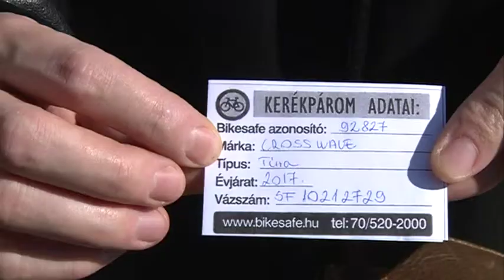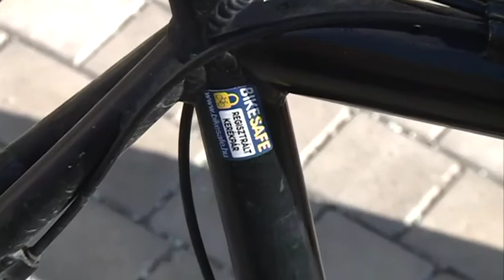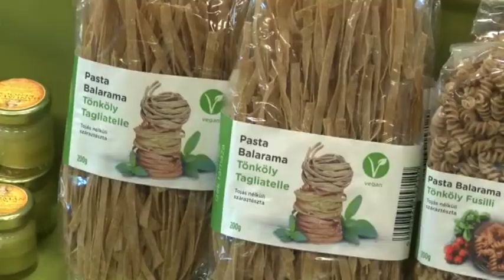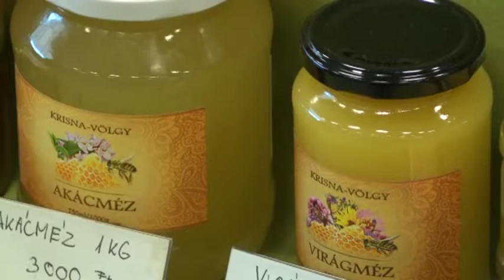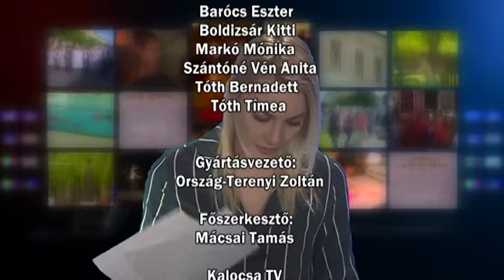Híradó 2019. 03. 27.